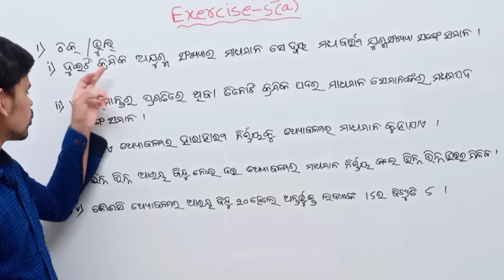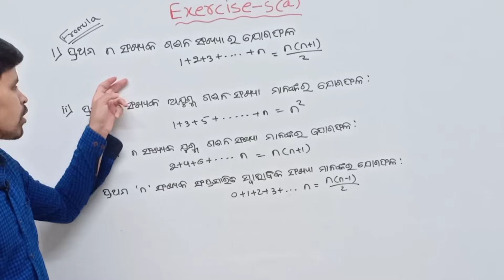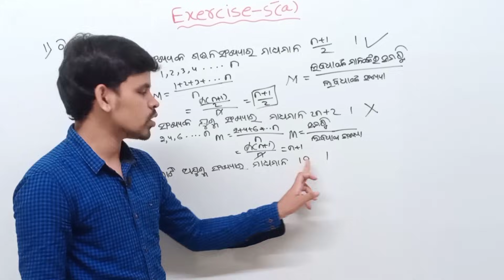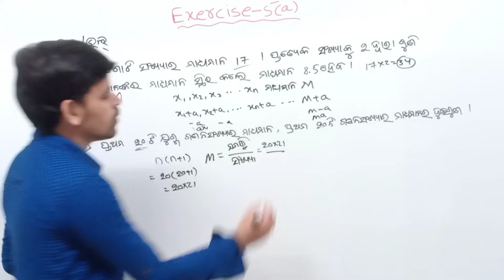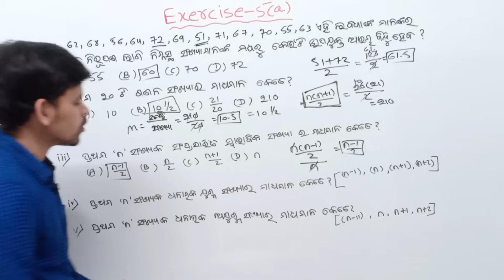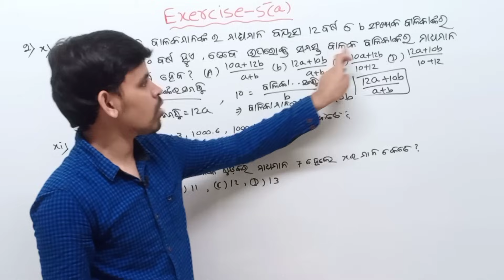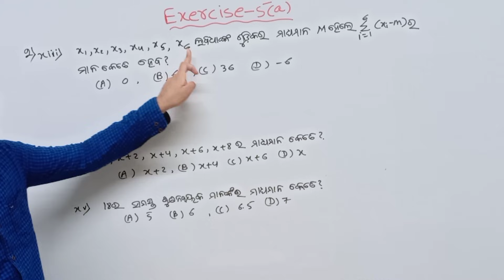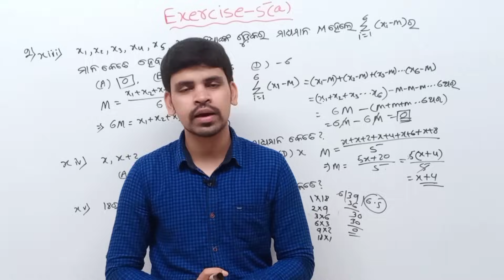ପରିସଂଖ୍ୟାନ (STATISTICS) EXERCISE 5(a)||Quesion number (1)&(2)||Statistics in odia Class 10th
Statistics (ପରିସଂଖ୍ୟାନ) Basic Concepts|| PART-2||Statistics class 10th odia ||Examples

About this video :In this video I am explaining about Statistics Exercise 5(a)